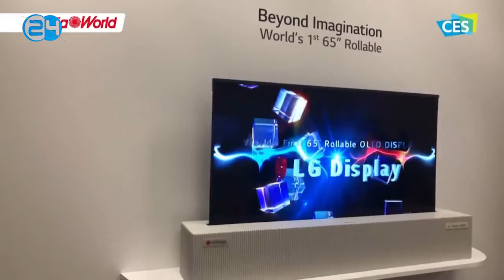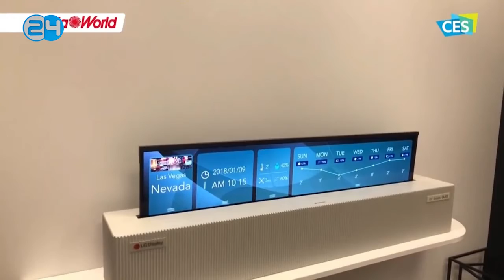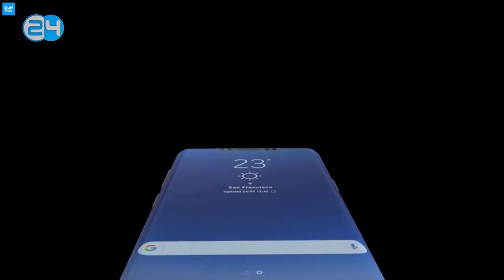De lemer worange tech